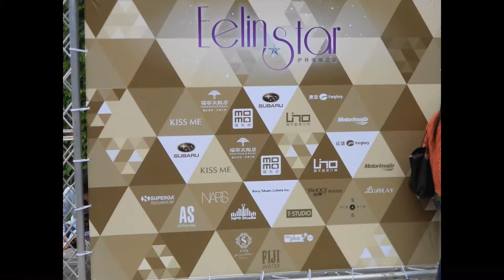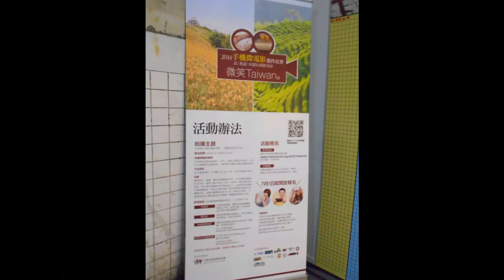華山文創區現場直擊